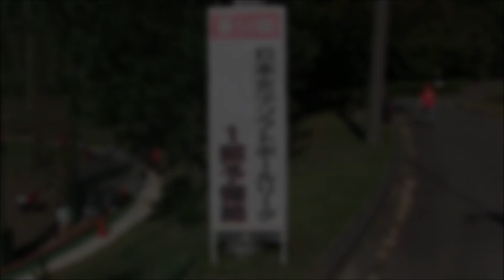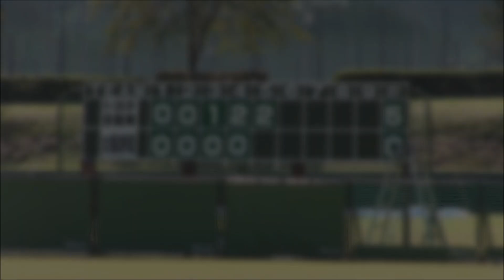「第50回日本女子ソフトボールリーグ」１部予備節 第２日 太陽誘電 ソルフィーユvsトヨタ自動車 レッドテリアーズ